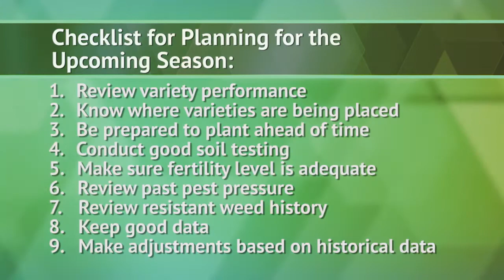Planning for the Upcoming Soybean Season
Visit cropscience.bayer.us and search "soybean yields" to learn about how additional best management practices can help soybean growers secure the best yields and return on investment.